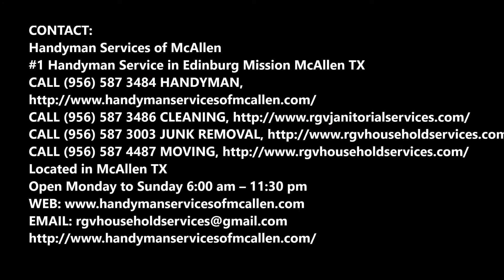Paint Removal Service in Edinburg McAllen TX | Handyman Services of McAllen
Paint removal expert: Looking for Paint Removal Services? Removing paint is an important step in preparing to apply a new finish. With a number of methods and materials available to suit your project, professional paint removal provides an efficient solution to a difficult and labor-intensive problem. Call Handyman Services of McAllen for easy quick paint removal service. Affordable paint Removal Company in Edinburg McAllen Texas! We are Edinburg McAllen TX premier paint removal & paint stripping company. Cost Of Paint Removal? Free Estimates! Call Today Or Schedule Paint Removal Online Fast!

PAINT REMOVAL SERVICES

#1 Paint Removal Company in Edinburg McAllen TX

Paint Removal – Trusted Paint Removal Pro Edinburg McAllen

Removing paint is an important step in preparing to apply a new finish. With a number of methods and materials available to suit your project, professional paint removal provides an efficient solution to a difficult and labor-intensive problem.

Do I Need Professional Paint Removal Services?

If you are preparing for a substantial painting or refinishing project, hiring a professional paint removal service to aid with prep work can help ensure a quality result. Since removing paint can be time-consuming, dangerous and pose a health hazard, hiring pros who can safely and properly handle the tools and materials needed for the job can get the work done quickly while protecting your health and safety.

What are the Benefits of Paint Removal?

Thorough preparation is crucial to a quality paint job on any surface. An experienced painting contractor or paint removal specialist will use tools and supplies that are appropriate for your application to provide the Affordable paintable surface possible. Additionally, your contractor can carefully protect surrounding surfaces and will clean up and remove waste from the jobsite. Correct handling of harmful solvents or lead paint debris is essential for minimizing disposal issues and should not be attempted without proper training.

What Size Area Do I Need Paint Removed From?

The size and type of your project will determine the service area for paint removal. Whether furniture, trim, a fence, or the entire exterior of your home, paint removal should be consistent over the entire surface you intend to refinish to provide a uniform surface.

What Types of Paint Removal Services Exist?

Paint removal may be provided independent of, or in conjunction with professional painting services. Your contractor may use a variety of methods to remove finishes, depending on the size, material, and location of the project, and can work on both interior and exterior surfaces, from decks, masonry, and siding to trim, mantles, and cabinetry. Restoration of some architectural elements can be done in place, while some trim pieces, doors, or furniture may be removed for servicing off-site.

How Long Does Paint Removal Take?

The time needed for your project will depend on the size of the piece or surface that is treated, as well as the condition of the existing finish and the removal method used. Removing layers of paint from antique doors and trim may require several hours over a period of days, while treating a small deck could be completed in a few hours and removing paint from siding may take several days.

What Tools and Materials are Used for Paint Removal?

AFFORDABLE PAINT REMOVAL SERVICE IN EDINBURG MCALLEN TX!